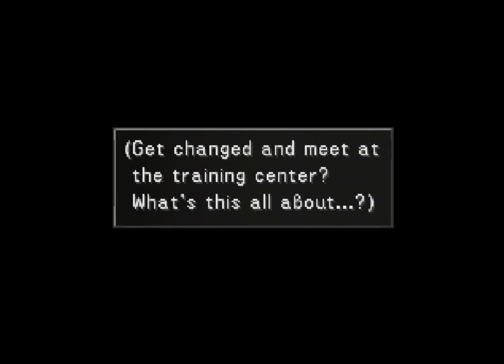Final Fantasy VIII | Ep.6 | Танец под звездами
Прохождение замечательной, красочной и глубокой игры от Squaresoft или SQUARE ENIX, вышедшей в 1998 году, ставшей для многих самой любимой. Нам предстоит пройти путь от простого студента до профессионального солдата, а затем и до самого настоящего спасителя мира. Темы любви, дружбы, преданности и верности своему делу, взросления и становления - и все это в декорациях прекраснейшего мира, живущего под музыку Нобуо Уемацу!

• Мусор:
7Tiphs
Севен Тифс
девушка-геймер
девушка-летсплеер
летсплейщица
женское прохождение